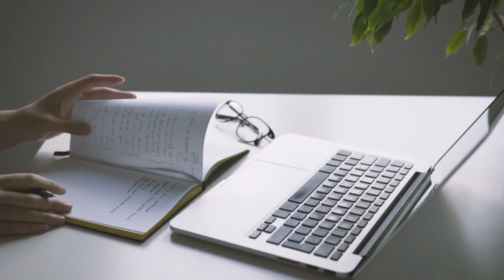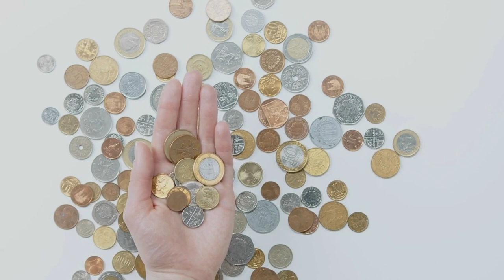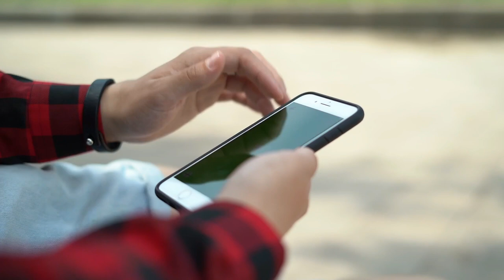History of WiFi explained || In Nepali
The History of WiFi

The history of WiFi is long and interesting. In 1971, ALOHAnet connected the Hawaiian Islands with a UHF wireless packet network. ALOHAnet and the ALOHA protocol were early forerunners to Ethernet, and later the IEEE 802.11 protocols, respectively.

Vic Hayes is often regarded as the “father of Wi-Fi.” He started such work in 1974 when he joined NCR Corp., now part of semiconductor components maker Agere Systems.

A 1985 ruling by the U.S. Federal Communications Commission released the ISM band for unlicensed use – these are frequencies in the 2.4GHz band. These frequency bands are the same ones used by equipment such as microwave ovens and are subject to interference.

In 1991, NCR Corporation with AT&T Corporation invented the precursor to 802.11, intended for use in cashier systems. The first wireless products were under the name WaveLAN. They are the ones credited with inventing Wi-Fi.

The Australian radio-astronomer John O’Sullivan with his colleagues Terence Percival, Graham Daniels, Diet Ostry, John Deane developed a key patent used in Wi-Fi as a by-product of a Commonwealth Scientific and Industrial Research Organisation (CSIRO) research project, “a failed experiment to detect exploding mini black holes the size of an atomic particle”.

In 1992 and 1996, CSIRO obtained patents for a method later used in Wi-Fi to “unsmear” the signal.

The first version of the 802.11 protocol was released in 1997, and provided up to 2 Mbit/s link speeds. This was updated in 1999 with 802.11b to permit 11 Mbit/s link speeds, and this proved to be popular.

In 1999, the Wi-Fi Alliance formed as a trade association to hold the Wi-Fi trademark under which most products are sold. The name Wi-Fi, commercially used at least as early as August 1999, was coined by the brand-consulting firm Interbrand. The Wi-Fi Alliance had hired Interbrand to create a name that was “a little catchier than ‘IEEE 802.11b Direct Sequence.’ ” Phil Belanger, a founding member of the Wi-Fi Alliance who presided over the selection of the name “Wi-Fi,” has stated that Interbrand invented Wi-Fi as a pun upon the word hi-fi. Interbrand also created the Wi-Fi logo.